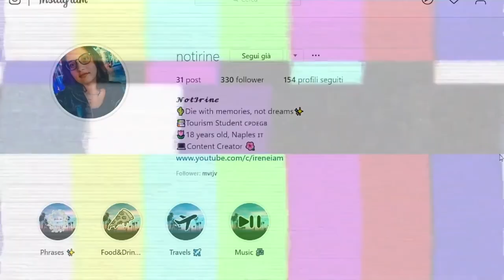Rewind 🢐🢐 2019 + Obiettivi 2020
Heyla! Buon 2020 a tutti! In questo video faccio un breve Rewind di questo 2019 e vi parlo sopratutto degli obiettivi che mi impegnerò a raggiungere nel 2020. Con la speranza ovviamente che la fortuna sia dalla mia parte.
E voi? Che obiettivi avete?

⇢Attrezzatura video:
⋆Camera: Huawei P20 Lite
⋆Editing: Sony Vegas Pro 15
⋆Miniature: Photoshop CC

Se vuoi condividi questo video con i tuoi amici

ALTRI TAGS:
Speciale Capodanno, buoni propositi, anno nuovo, maturità, upgrade attrezzatura, lavoro, università, i miei buoni propositi per il 2020, i miei obiettivi per il 2020